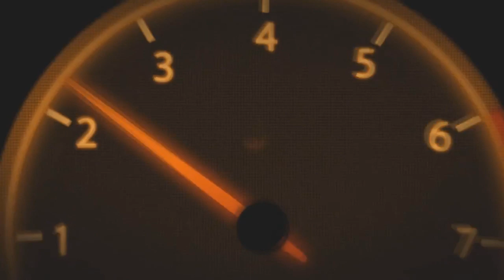Racing Legend Niki Lauda Dies Aged 70 | Bubba Wallace Visits Steve Harvey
In some very unfortunate news this week, the racing world has sadly lost legendary racer, Niki Lauda. Lauda was a legend known best for his rivalry with fellow racer, James Hunt.

My condolences go out to the Lauda family and all formula 1 fans across the world.